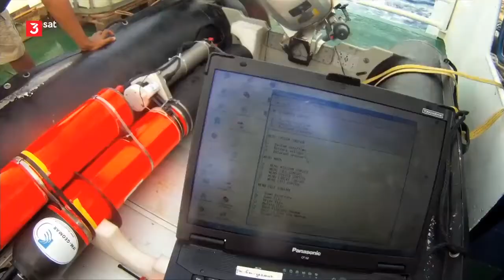Der Golfstrom wird schwächer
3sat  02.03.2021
Seit über 1000 Jahren war das Golfstromsystem nicht so schwach wie in den vergangenen Jahrzehnten. Nach einer langen und relativ stabile Periode gab es eine anfängliche Abschwächung ab dem 19. Jahrhundert, gefolgt von einem zweiten, schnelleren Niedergang in der Mitte des zwanzigsten Jahrhunderts, berichtet ein Team irischer, britischer und deutscher Wissenschaftler im Fachblatt „Nature Geosciences“. Der Befund ist deswegen alarmierend, weil die gigantische Ozeanzirkulation eines der wichtigsten Wärmetransportsysteme der Erde darstellt: Seine Abschwächung könnte spürbare Folgen für das Klima haben.

Gewaltiger Wärmeschub hat Einfluss aufs Klima
Die Atlantische Meridionale Umwälzströmung (AMOC), so der eigentliche Name des Golfstromsystems, funktioniere „wie ein riesiges Förderband, das warmes Oberflächenwasser vom Äquator nach Norden transportiert und kaltes, salzarmes Tiefenwasser zurück in den Süden schickt“, erklärt Stefan Rahmstorf, Forscher am Potsdam-Institut für Klimafolgenforschung (PIK) in einer zur Studie veröffentlichten Mitteilung. Das Ergebnis ist ein gewaltiger Wärmetransport, der das Klima nachhaltig beeinflusst. Schon in der Vergangenheit hatte Rahmstorf gezeigt, dass sich die wichtige Meeresströmung seit Mitte des 20. Jahrhunderts um etwa 15 Prozent verlangsamt hat, was mit der von Menschen verursachten Erderwärmung in Verbindung gebracht wurde. Belastbare Aussagen über die langfristige AMOC-Entwicklung fehlten indes. Langfristige direkte AMOC-Messungen werden erst seit 2004 durchgeführt.

Natürliche Umwälzung deutlich schwächer geworden

Nun stellten die Wissenschaftler sogenannte Proxydaten zusammen, die als natürliche Zeugen der Vergangenheit bezeichnet werden können. „Wir haben eine Kombination aus drei verschiedenen Datentypen verwendet, um Informationen über die Ozeanströmungen zu erhalten: die Temperaturänderungen im Atlantik, die Verteilung der Wassermassen und die Korngrößen der Tiefseesedimente, wobei die einzelnen Archive von 100 bis circa 1600 Jahre zurückreichen“, erläutert Levke Caesar von der irischen Maynooth University, die als Gastwissenschaftlerin am PIK forscht. Während einzelne Proxydaten bei der Darstellung der AMOC-Entwicklung unvollkommen seien, habe die Kombination aller drei ein robustes Bild der Umwälzzirkulation ergeben: eine Abschwächung seit etwa 1850 mit einem drastischeren Rückgang seit Mitte des 20. Jahrhunderts. Schon im Sonderbericht über den Ozean des Weltklimarats (IPCC) war zu lesen, „dass die atlantische meridionale Umwälzströmung im Vergleich zu 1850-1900 schwächer geworden ist“.